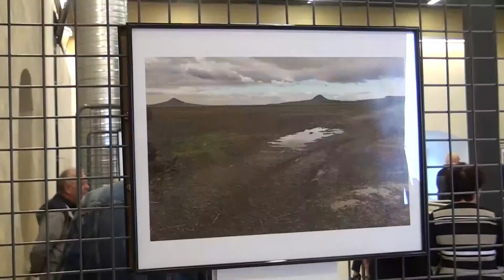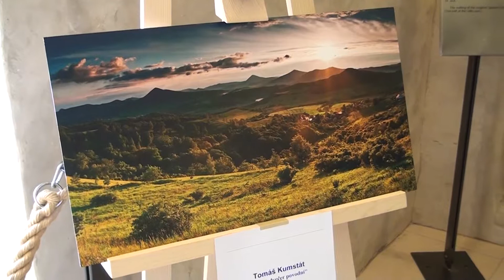LITOMĚŘICE: Fotografická výstava v hradu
Až do jednatřicátého října si ve výstavních prostorách litoměřického hradu můžete prohlédnout nejúspěšnější fotografie pátého ročníku soutěže Život a cestovní ruch v Českém středohoří.